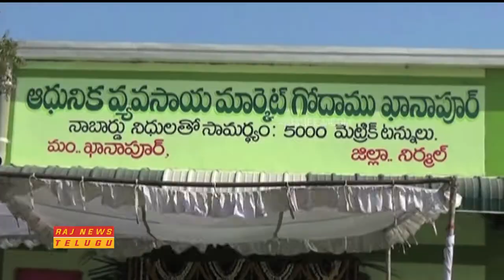రైతుల కంట కన్నీటిని మిగిల్చిన అకాల వర్షం || Nirmal Farmers Facing Problems Due to Rains || Raj News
Nirmal Farmers Facing Problems Due to Rains and Demands Minimum Support Price.